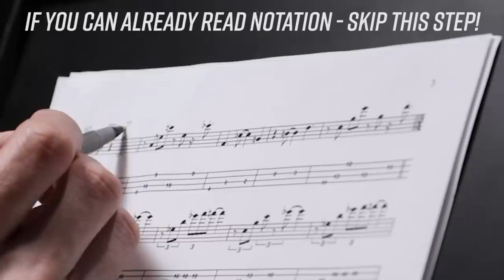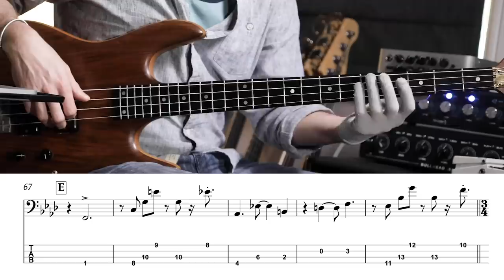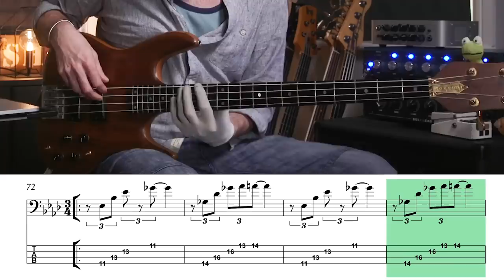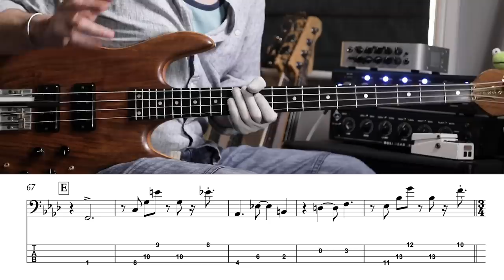How to learn hard basslines (5 must know tips)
I remember when I first discovered the bass playing of Anthony Jackson. His playing with Michel Camillo was my favourite at the time and I was desperately trying to nail the bass part on a track called ‘From Within’.

It was going pretty well until the band unison section just before Anthony’s KILLER solo. I just couldn’t force my fingers into playing the right notes and it was really frustrating. I’d learned the whole song up to then, but that part was above my pay grade!

In this video I’m going to show you how to methodically master even the most difficult parts of a song. That way, when you play the ‘hard stuff’, it won’t seem hard at all.

Scott :)